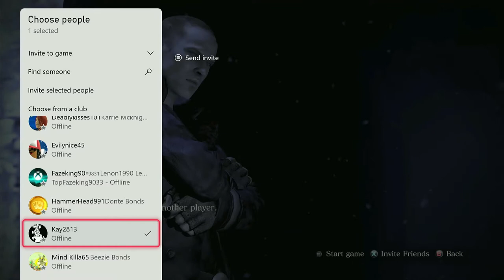(Me & You Against Da World!!!?) Funny Resident Evil 6 Gameplay. (With The Wife!!!)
All Rights To This Game Belong To CapCom.
Funny Resident Evil 6 Gameplay With My Wife Just Having Fun
On A Late Night. Hope U Enjoy!!